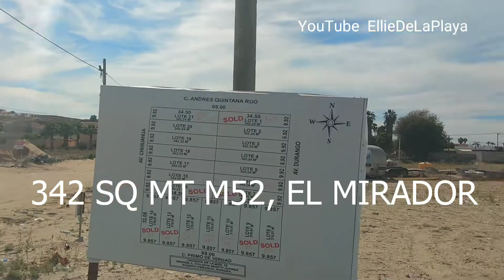El Mirador Lotes for $26,500! 342 SQ MT, Near Manny's & More!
Aparten su terreno hoy. Como ven esta cambiando Puerto Peñasco, hoy es el momento de invertir.

New lotes for sale located in a very central and famous area of Mirador just a few blocks from the beach, close to the moust turistic place in town ''El Malecon''. This lot with a 342.24 M2 it count a great invest potential opportunity for rental home. And also it is surrounded with restaurants all over the area.

M52 L20 Av. Durango MIRADOR, Puerto Penasco,
MLS19-67